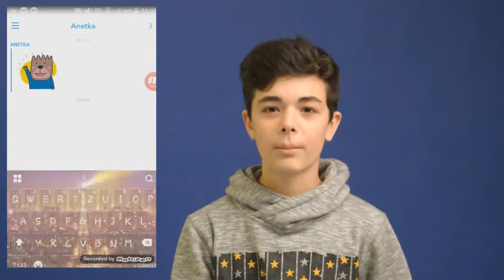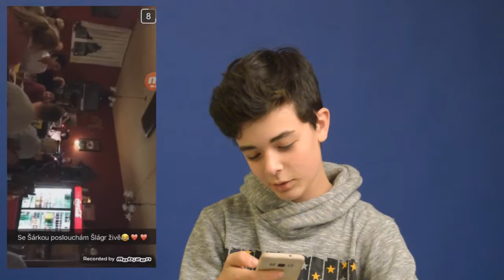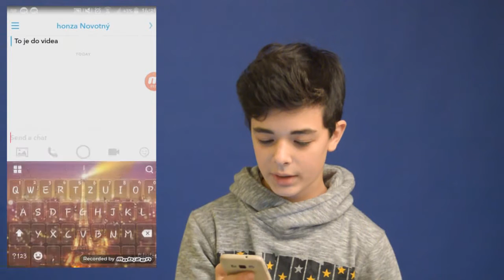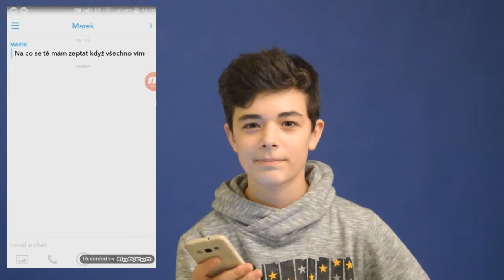SNAPCHAT S FANOUŠKY #2 | Máš holku??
►Rozklikni Popisek◄

Ask.Fm: ask.fm/TobiasCZE
Skype: TobimenTV

►Nick ve hrách:
TobimenTV

                         ►Děkuji za vaší podporu◄